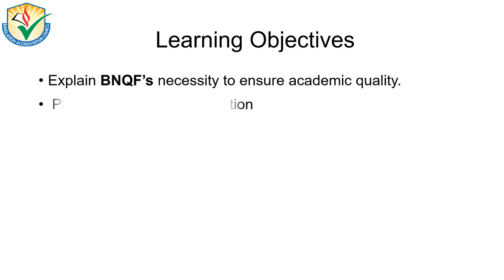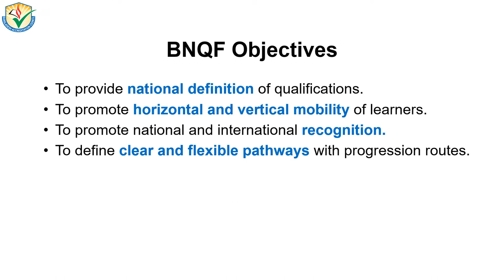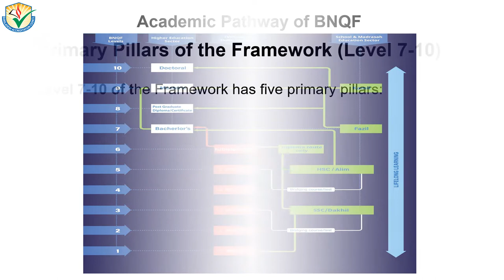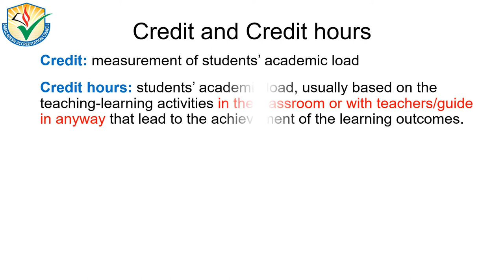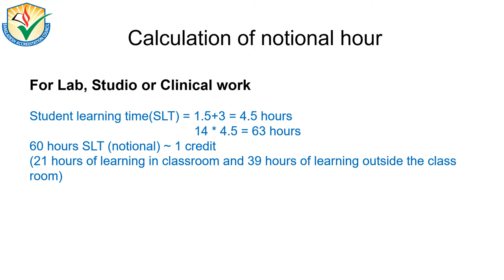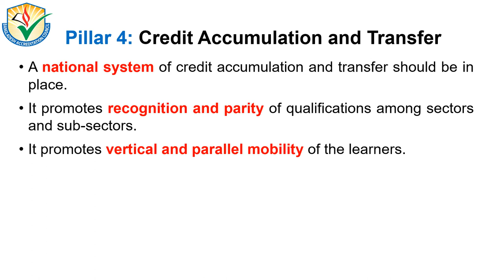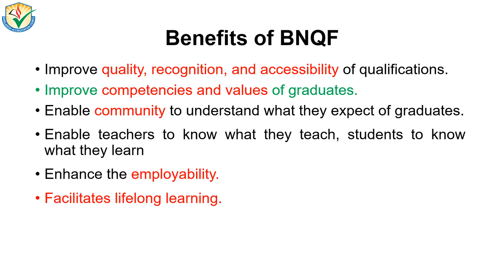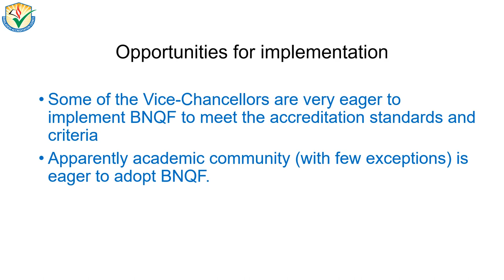BNQF for Bangladeshi Academics.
208 Views - Feb 7, 2024 80% . 4.04K/5K you like my contents?
This is a tutorial video. Video Courtesy: Dr. Sanjoy Kumar Adhikari of Bangladesh Accreditation Council.
208 Views - Feb 7, 2024 80% . 4.04K/5K you like my contents?